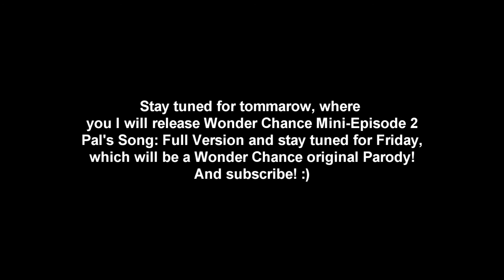Cast Member Interviews #1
Featuring Pikachu, Autumn, Bunny Blogger, and Pal